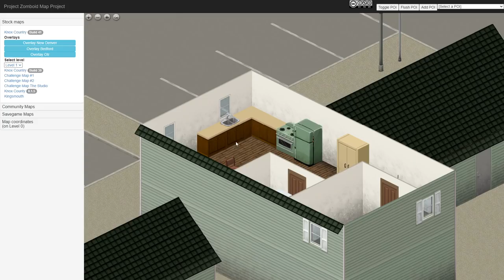Este juego es un SIMULADOR de APOCALIPSIS ZOMBI - Project Zomboid